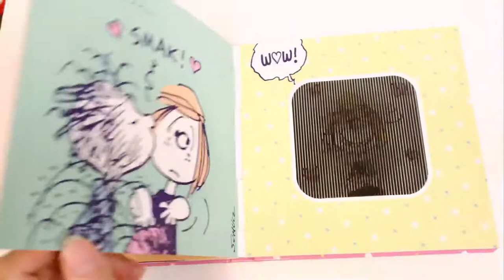Peanuts moving book snoopy Schulz